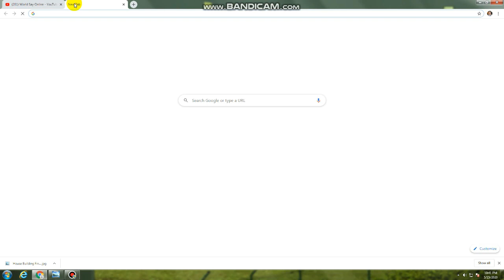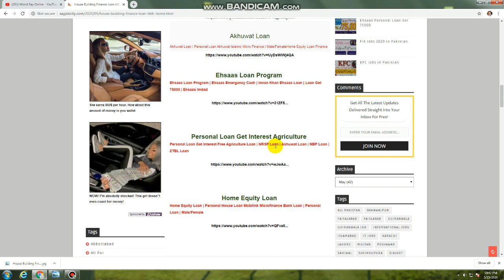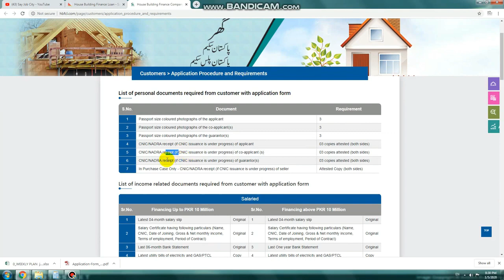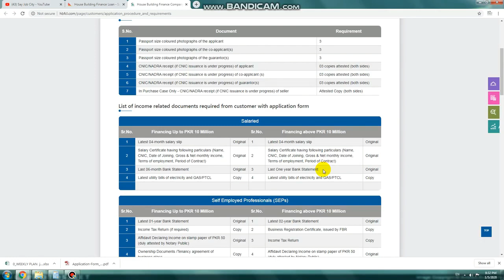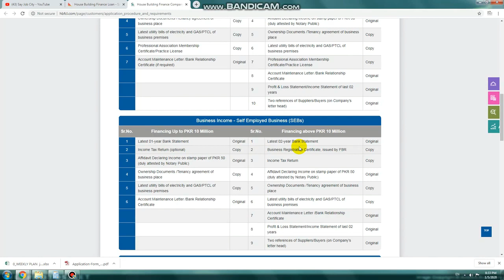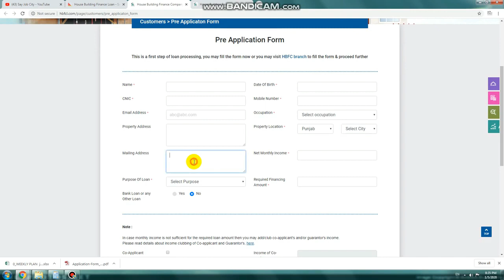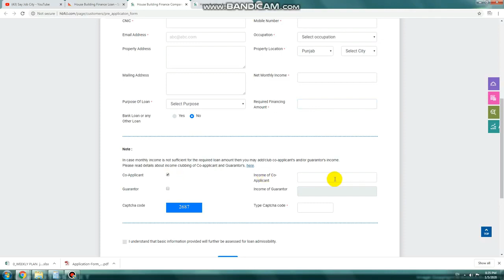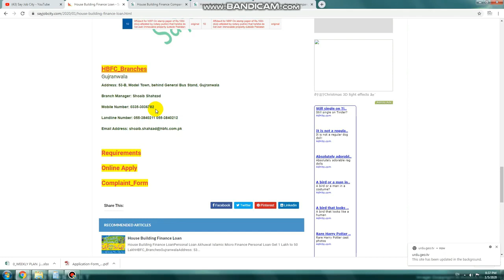HBFC Home Loan | House Building Finance Loan | Loan for Pakistani Citizens and Overseas Pakistanis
Interest Free Loan 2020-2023 | Ehsaas Loan Part 2 | Ehsaas Amdan Loan | Imran Khan Loan | Govt Loan

Interest Free Loan | Qarz E Hasna Farooq Foundation Loan | Personal Loan Get Qarz E Hasna Loan Free

House Building Finance Company Limited, previously known as House Building Finance Corporation, is a Pakistani housing finance company which is a subsidiary of State Bank of Pakistan. Founded in 1952, it is based in Karachi, Pakistan

The views expressed in this message are not necessarily those of HBFCL. This communication cannot form a binding agreement unless that is the express intent of the parties and they are authorized to make such an agreement. HBFCL reserves all intellectual property rights contained in this transmission.

house building loan scheme
application for house building loan
interest free home loan in pakistan
house building finance corporation jobs
hbfc loan reviews
hbfc application form
islamic bank loan for house
islamic bank loan policy
bank islami car loan
meezan bank
islamic loan without interest
islamic bank gold loan
bank islami home loan
World Say Online
loan in pakistan without interest
ubl home loan pakistan
home loan video
hbfc loan agent
hbfc loan reviews
World Say Online
hbfc application form
house finance company
MoU Signing between HBFC & Eco Pack Limited
MoU Signing between HBFC & IGI Life Insurance
MoU Signing between HBFC & Adamjee Life Assurance Co. Ltd
MoU Signing Between HBFC & Federal Government Employees Housing Authority
MoU signing between HBFC & Pakistan Poverty Alleviation Funds (PPAF)
HBFC Home Loan
House Building Finance Loan
Loan for Pakistani Citizens and Overseas Pakistanis